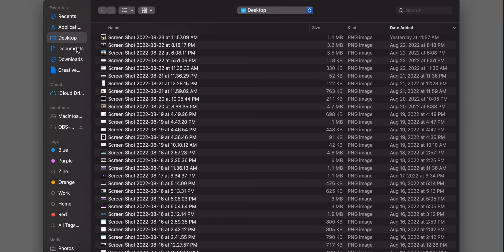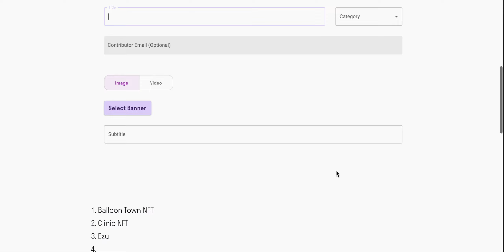A Tour of The VV Creator Publisher Tool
Welcome to VV's custom CMS dashboard for the VV community.

Here's what you can do:
- Create and publish to VV protocol
- Edit posts
- Unique Formatting
- Embed videos and interactive presentations